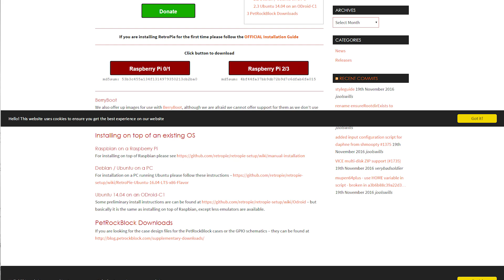COMMENT FABRIQUER UNE NES CLASSIC MINI ? [DIY]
Salut c'est Léo de la chaine TechMaker, et aujourd'hui on va construire une Mini Nes Classic à l'aide d'un Raspberry Pi et de RetroPie !

Manette Nes

Intro / Outro : Amenoz CotCot